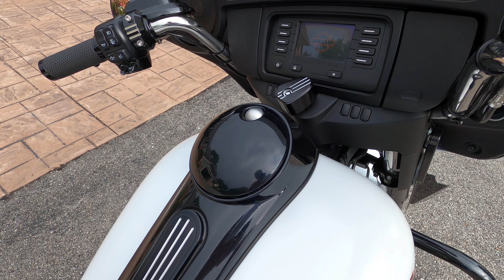2014 Custom Harley Street Glide Native Customs Fat Tire Kit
Here is my 2014 Street Glide for sale on eBay